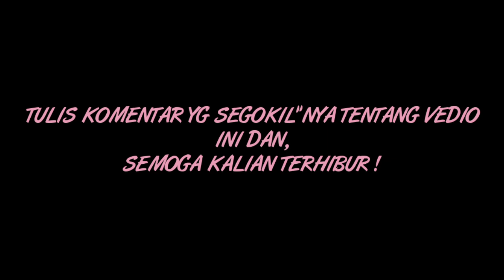Vedio Lucu🤣🤣🤣- AKSI PENCURIAN GAGAL- part#2 [Bali Version]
Bantu untuk klik
Dan semoga kalian terhibur dg vedio ini🙏

Sekali lagi mohon dukungannya teman"🙏supaya bisa berkarya lebih banyak lagi